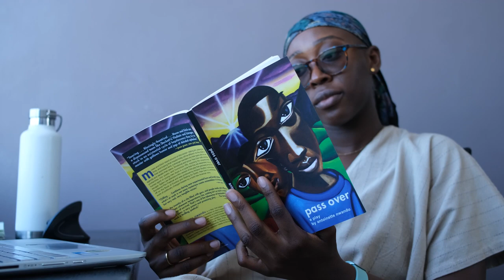Black Rock Senegal presents : Studio Visit with Pemi Aguda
Meet Pemi Aguda

Pemi Aguda is a writer based in Lagos, Nigeria.
While at Black Rock, Pemi stepped away from writing short fiction and wrote a draft of her first one-act play, which is set on a raft in a version of Lagos that has flooded. Pemi’s time in residence gave her the freedom to play and experiment with new and different mediums while still investigating themes of Nigerian womanhood present across her writing.
She is interested in the lives of Nigerian women, how they move through the world, and who they want to be in society.
Being in a residency helped her explore her ideas with other artists, even if they worked in other media.  She found the different disciplines could complement each other, and she was inspired by them.

Follow Black Rock Senegal for more updates on our program and artists-in-residence!

Video credit: PapyPro
Copyright: Black Rock Senegal